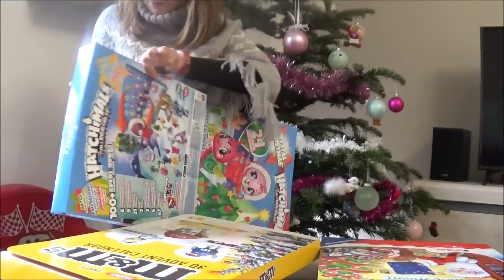Calendrier de l avent jour 16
Bonsoir aujourd'hui on ouvre les cases numéro 16 des calendriers